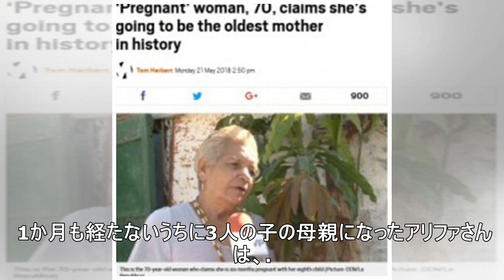【海外発！Breaking News】2つの子宮を持つ女性、第1子出産して26日後に双子を出産（バングラデシュ）